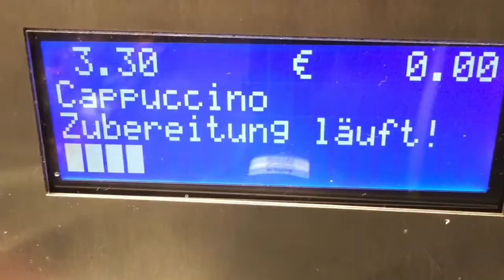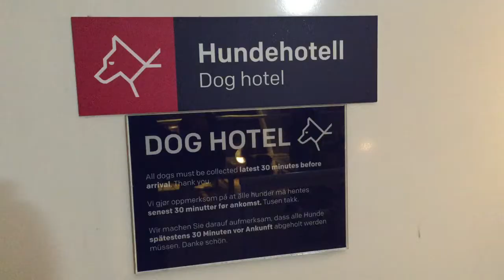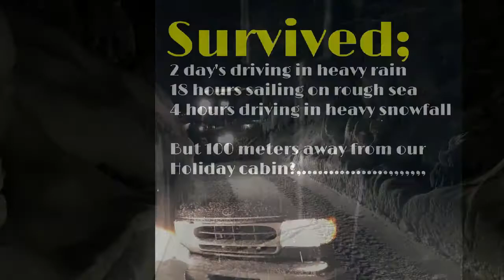Norway; Road-trip Holland to Norway 2014 with "Happy End"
Roadtrip to Norway with "Happy End"
Z.E.P. & Z.A.R.A. Productions
Jan Thole Movie
Rough road to Norway